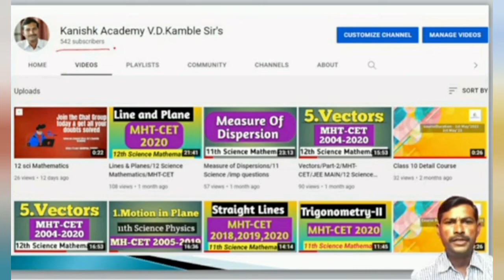11 October 2022